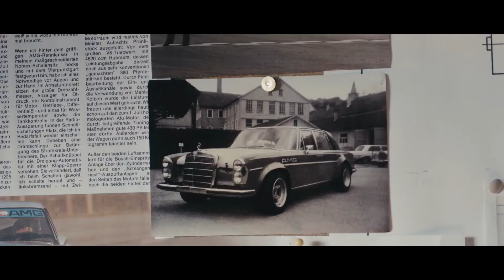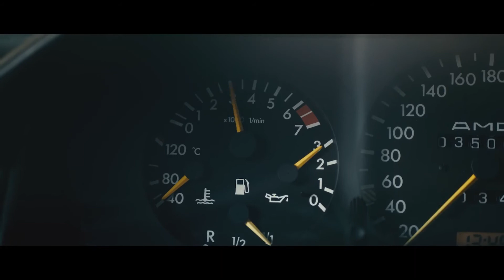AMG 50 Jahre feat. Hans Werner Aufrecht